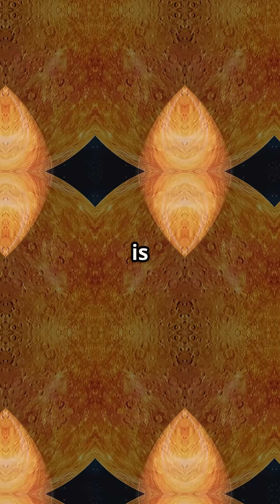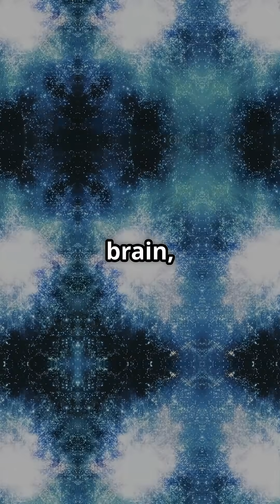Can You Survive a Day on Mercury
Hey, Factopia friends! Today, we're zooming into the solar system to explore some space facts. Let's uncover amazing facts about Mercury, the sun and planets and its place among the other planets. Get ready for a stellar journey into space for kids and discover some science!